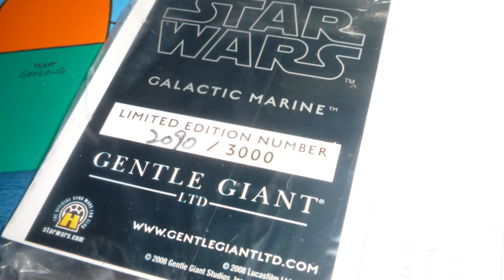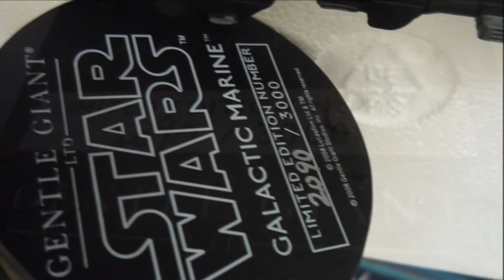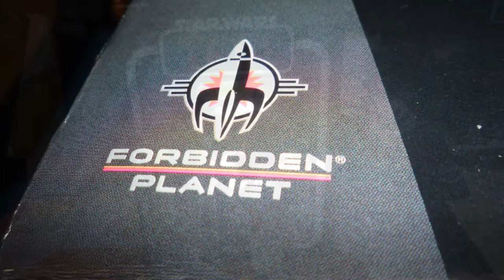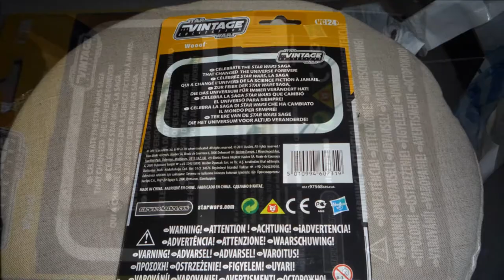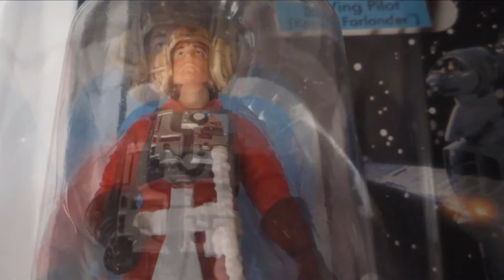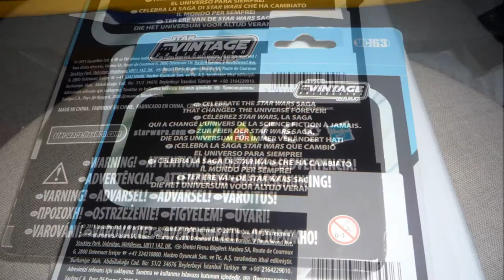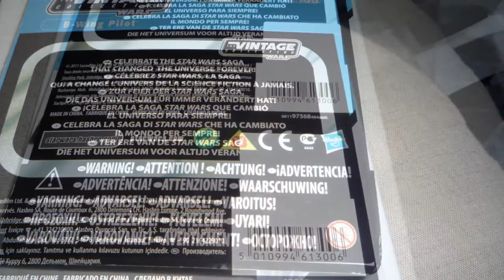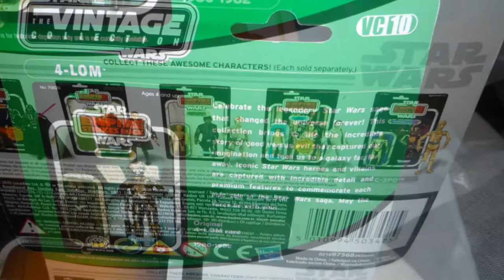GALACTIC MARINE BUST (GG) WOOOF,B-WING PILOT & VINTAGE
HAUL STAR WARS
HERE THEE WILL SEE THE GALACTIC MARINE WHICH IS A FORBIDDEN PLANET UK EXCLUSIVE, THE VC WOOF AKA KLAATU AND THE VC B-WING PILOT ON REVENGE CARD! YOU WILL ALSO SEE SOME OF MY VINTAGE RETURN OF THE JEDI LOOSE ACTION FIGURES AND MOST OF MY HASBRO VC CARDED ACTION FIGURES. THIS IS A PHOTO SHOW- THE STUFF LOOKS SWEET!